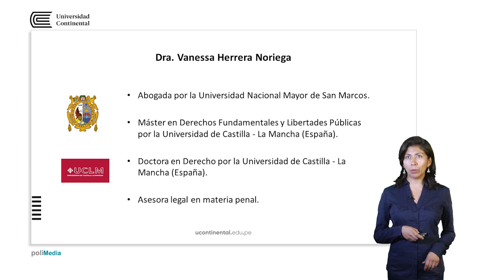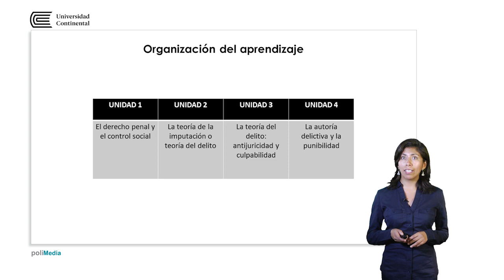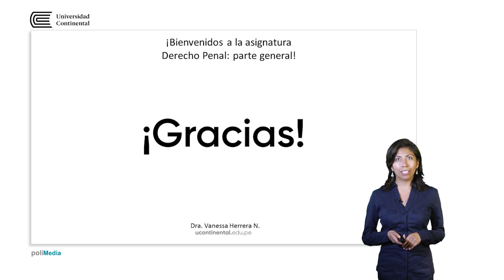Presentación de la asignatura: Derecho Penal: Parte general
Vanessa Herrera Noriega docente de la asignatura.